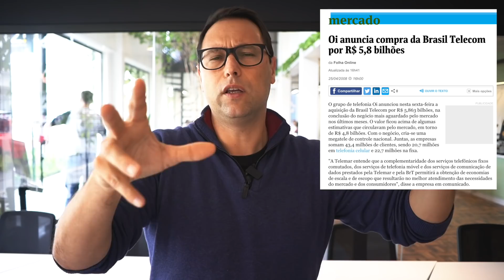Oibr3 hora e comprar ou vender as ações?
Já que muitos estão pedindo novos vídeos sobre a Empresa de telefonia Oi, eu decidi fazer mais um, mas deve ser o último.

Acredito que as ações da Oi (OIBR3/OIBR4) estejam em um momento de decisão, e que teremos eventos decisivos nas próximas semanas.

A empresa que foi criada depois da privatização da Tele Norte Leste, e de diversas fusões, aquisições e rolos, entrou em Recuperação Judicial em 2016.

Trata-se de um ativo com muito risco envolvido e que tem chances reais de perda total.

Sendo assim não invista valores que te deixem desconfortável.

Alguns bancos precificaram as ações da Oi na faixa de R$ 0,80 a R$ 1,00 enquanto casas de análises acreditam em algo entre R$ 2,00 e R$ 3,00.

Informações sobre: economia, política, tecnologia e atualidades.

Um canal de conteúdo que vai direto ao ponto, sem enrolação.